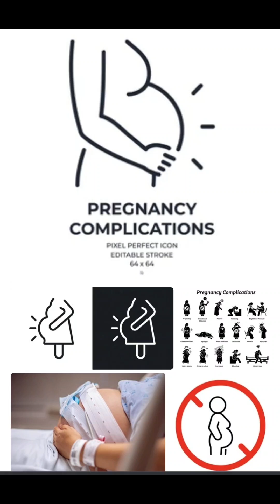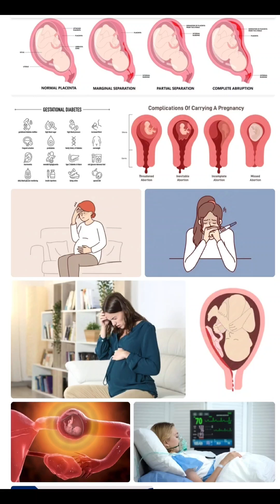Fist pregnancy vs second pregnancy symptoms & my own experience